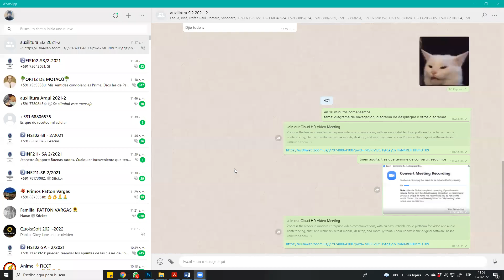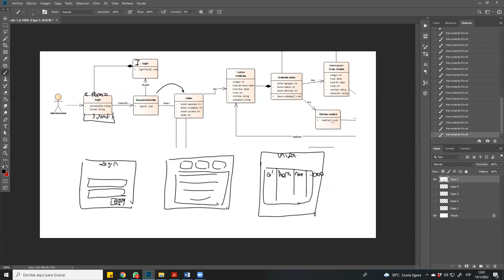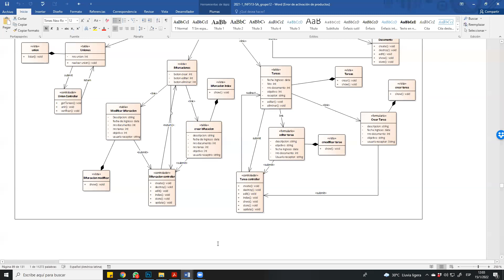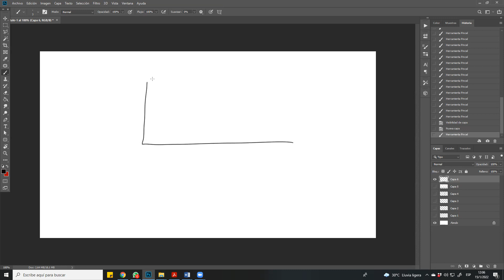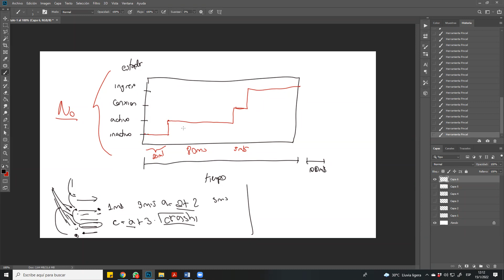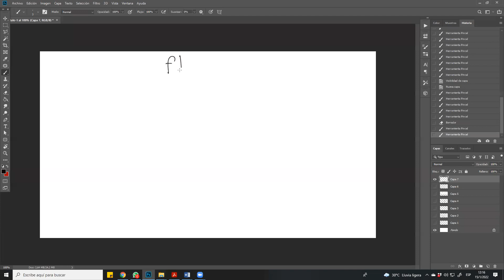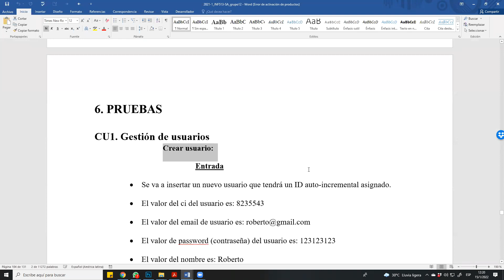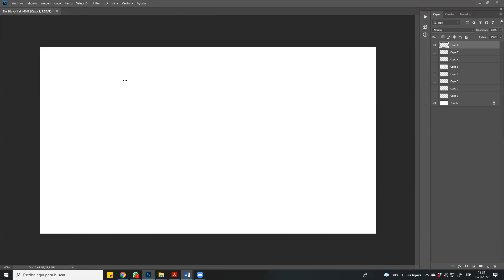Diagrama de navegacion y FT Prueba